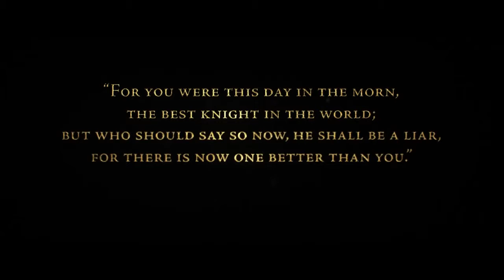The Order 1886 Officail Trailer (2014) [HD]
The Order: 1886™ introduces players to a unique vision of Victorian-Era London where Man uses advanced technology to battle a powerful and ancient foe. As a member of an elite order of knights, join a centuries-old war that will determine the course of history forever.